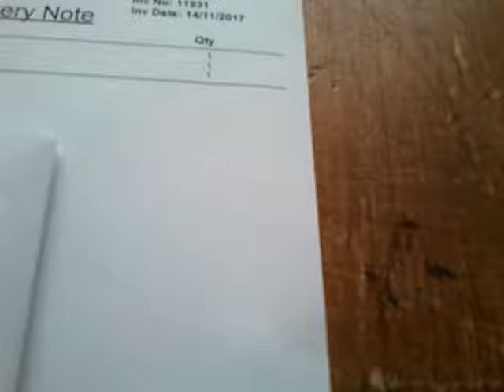DEANS MARINE - MINIGEAR TEST No2 14/11/17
TESTING CUSTOMERS MINIGEAR SET. ALL WORKING FINE.